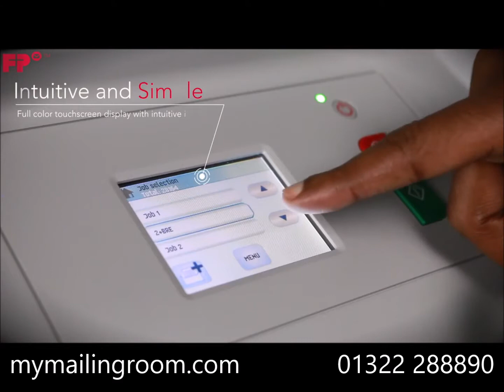FPi 600 letter folding and inserting machine My Mailing Room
The FPi600 envelope inserting machine is easy to use, compact and great for your mailings. or call our team on 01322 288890.